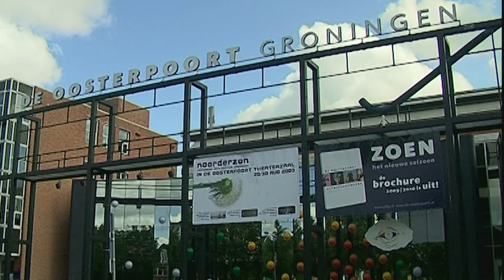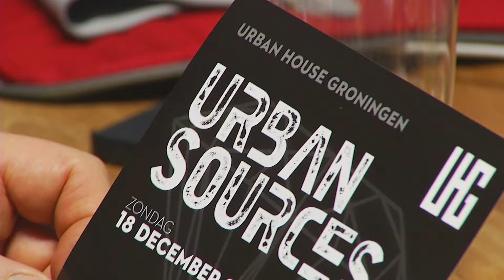"Stoelendans subsidie culturele instellingen niet handig"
De stoelendans met subsidies waar culturele instellingen mee te maken krijgen is niet handig. Dat is de mening van twee instellingen naar aanleiding van het behandelen van de cultuurnota 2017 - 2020 woensdagavond in de gemeenteraad.